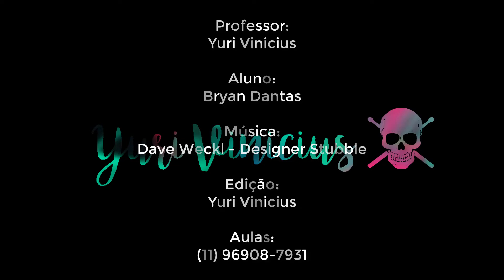Alunos | Bryan Dantas - DAVE WECKL - Designer Stubble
Aluno: Bryan Dantas
Professor: Yuri Vinicius
Edição: Yuri Vinicius